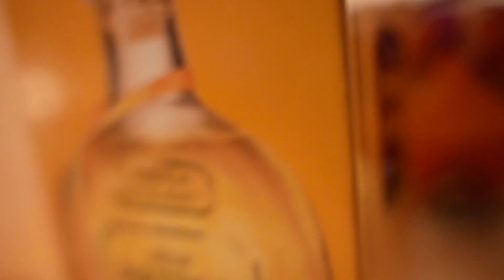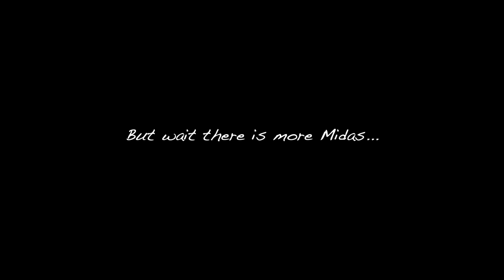Milestones (sony A7IV unboxing, OnlyTheRave recap)!